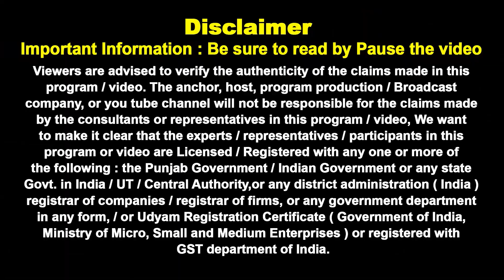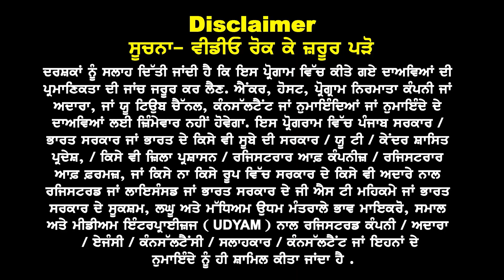Canada Breaking News I Canada Visa Approval New Record I Refusal & GAP No matter for Canada now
Canada
Breaking News